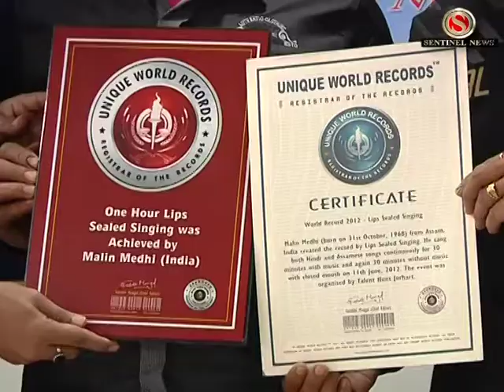Molin Medhir Abhilekh 1